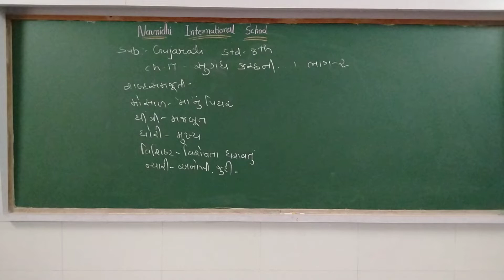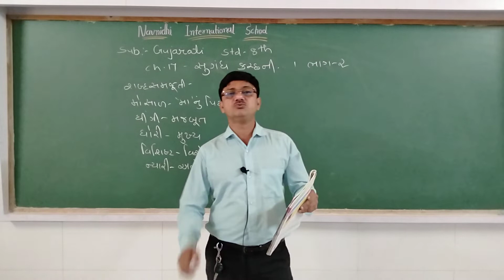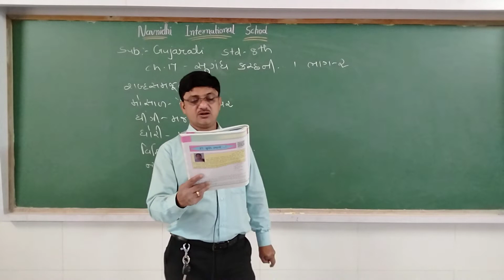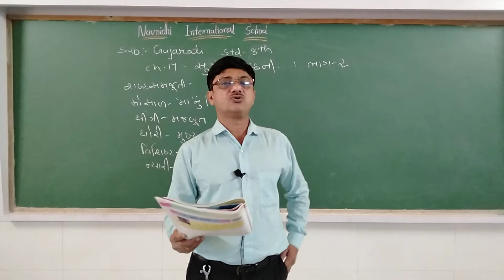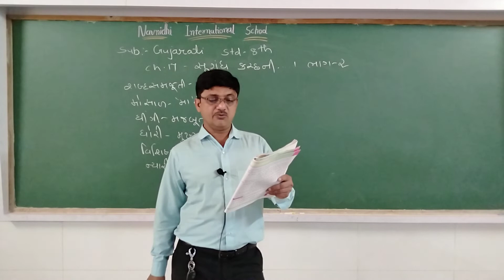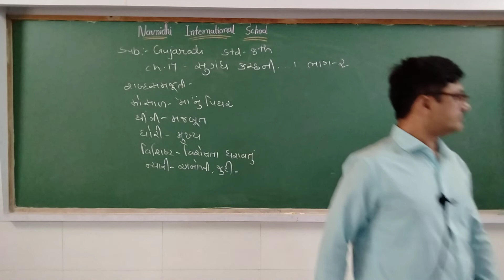GSEB | ENGLISH MEDIUM | STANDARD - 8 | ગુજરાતી | પાઠ - ૧૭ | કચ્છ ની સુગંધ (ભાગ-૨)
25/1/2022